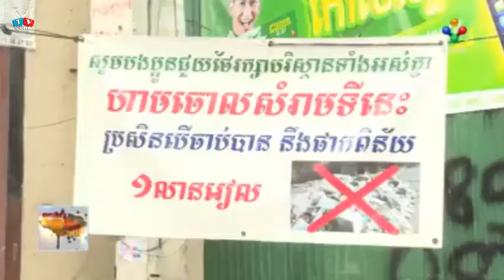ការងារជាអ្នកបោសសំរាម, Cleaner have Interview by reporter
ជាការងារដែលមនុស្សមួយចំនួនមិនសូវឲ្យតម្លៃ ប៉ុន្តែបើសិនជាគ្មានពួកគាត់ទេសំរាមប្រហែលជារីកស្គុះស្គាយពេញទីក្រុងហើយមើលទៅ...(ភាគទី១)